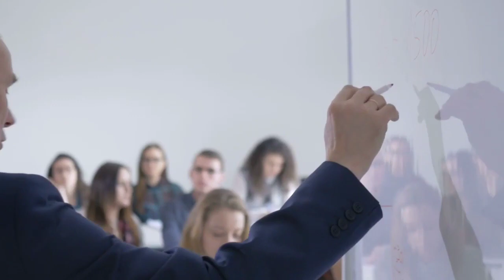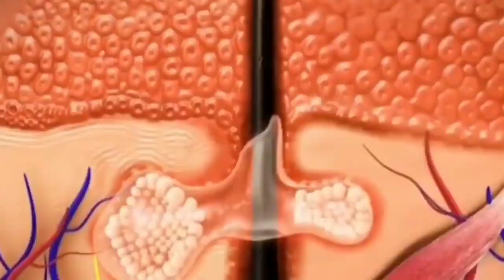Curly to Straight Hair Naturally At Home | Stop Hair Fall in 1 Day |Hair Smoothening |Grow Hair Fast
Best Keratin Treatment Cream (20% Offer)

Loreal professional Smoothening

Ogx Shampoo
Ogx Oil

Wow Shampoo

Shampoo or Conditioner

Best argan oil for dry hair

My Recommended Hair Products

Curly to Straight Hair Naturally At Home | Stop Hair Fall in 1 Day | Hair Smoothening | Grow Hair Faster